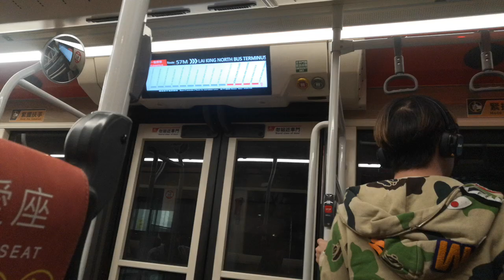KMB U-57M V6B190 XL2138@57M落車門開關過程及新葵興花園報站